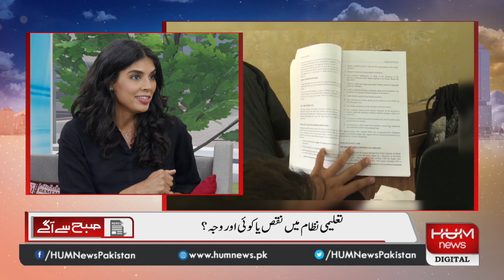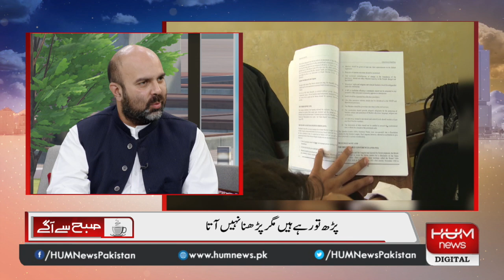Nadia Naviwala & Taimur Jhagra talk about why Pakistani children cant read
Instagram پاکستانی بچے کیوں نہیں پڑھ سکتے؟
“Pakistani Children Cannot Read”
رپوٹ کے مطابق پاکستان کے تعلیمی نظام میں کیا خرابیاں ہیں اورتعلیمی نظام کو بہتر بنانے کے لئے کن اصلاحات کی ضرورت ہے؟